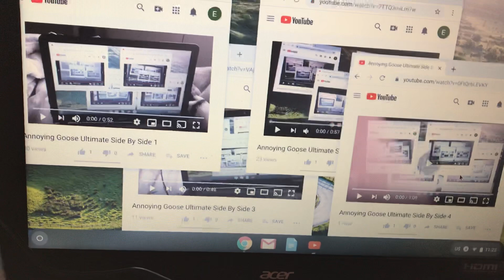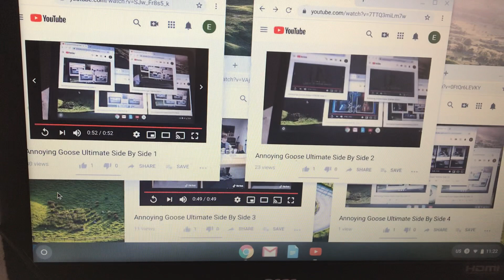Annoying Goose 2020 Megaparison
WARNING, This Is going to be extremely loud for this video, use your headphones